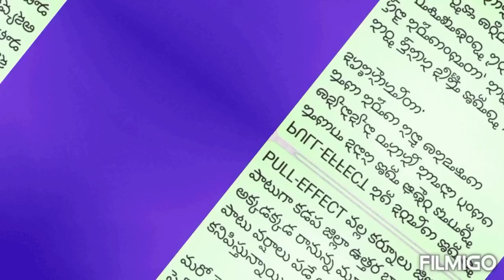Today news updates